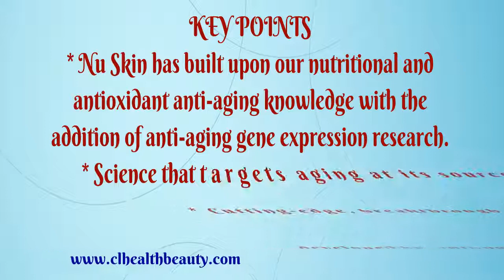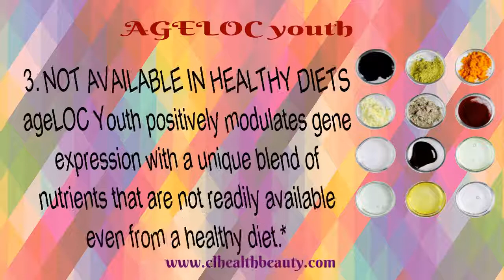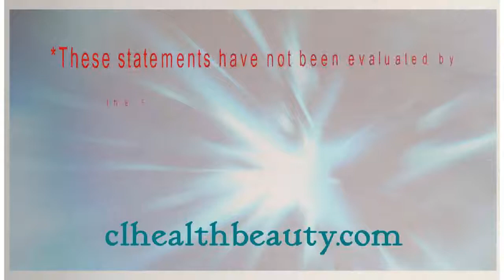👍Nu skin- ageLOC Youth